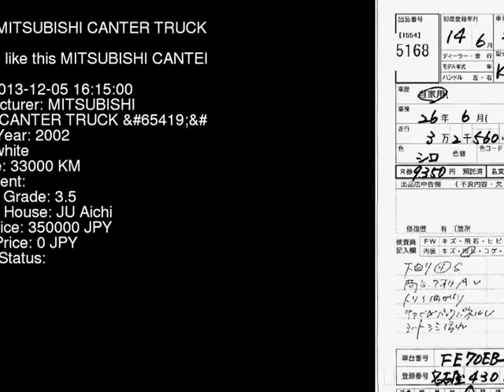2002 MITSUBISHI CANTER TRUCK -_2t FE70EB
the Authority on JDMs since 2007!  . Details on this car from auction in Japan